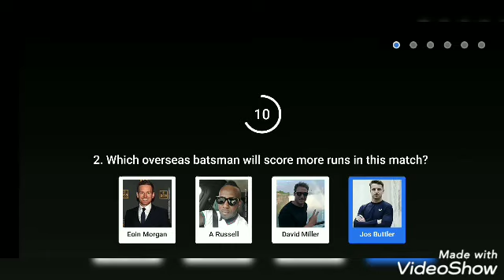Flipkart Quiz : 24 April 2021 Power Play With Champion Episode 16 ( RAJ VS KOL ) Answer